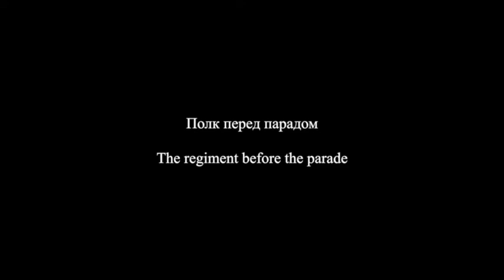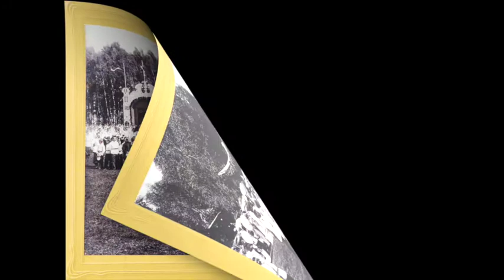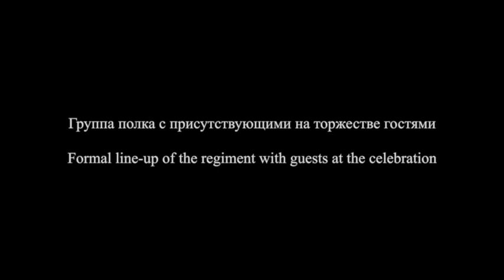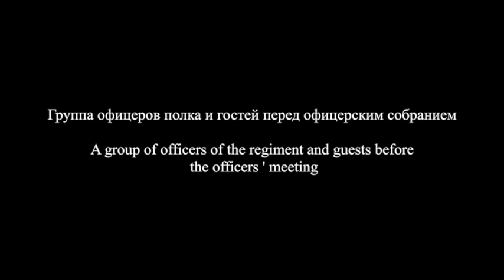Празднование 200-летия учреждения 9 пехотного Ингерманландского полка императора Петра I...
Празднование 200-летия учреждения
9 пехотного Ингерманландского полка императора Петра I, ранее Староингерманландского полка генерала-фельдмаршала князя Михаила Голицына
1903

Celebrating the 200th anniversary of the establishment of the 9th Ingermanland Infantry Regiment of Emperor Peter I, formerly the
Old Ingermanland Regiment of Field Marshal General Prince Mikhail Golitsyn
1903

Марш Лейб-гвардии Гусарского полка Его Величества...

9-й пехотный Ингерманландский Императора Петра Великого полк — пехотный полк Русской императорской армии. Старшинство — 19 июля 1703 года. Полковой праздник — 30 августа.
1914—1917 — Участвовал в Первой мировой войне.
Март — апрель 1918 — Расформирован.

The 9th Infantry Regiment of the Ingermanland Emperor Peter the Great was an infantry regiment of the Russian Imperial Army. Seniority - July 19, 1703. Regimental holiday - 30 August.
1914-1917-Participated in the First World War.
March-April 1918-Disbanded.

Митрополит Вениамин (в миру Василий Павлович Казанский; 17 (29) апреля 1873, Нименский погост, Каргопольский уезд, Олонецкая губерния — 13 августа 1922, Петроград) — епископ Православной российской церкви; митрополит Петроградский и Гдовский. Расстрелян по приговору Петроградского ревтрибунала 13 августа 1922 года. Прославлен в лике святых в 1992 году.

Metropolitan Veniamin (in the world Vasily Pavlovich Kazansky; April 17 (29), 1873, Nimensky Pogost, Kargopolsky district, Olonets province — August 13, 1922, Petrograd) was a bishop of the Orthodox Russian Church; Metropolitan of Petrograd and Gdovsky. He was shot by the verdict of the Petrograd Revolutionary Tribunal on August 13, 1922. He was glorified in the face of saints in 1992.